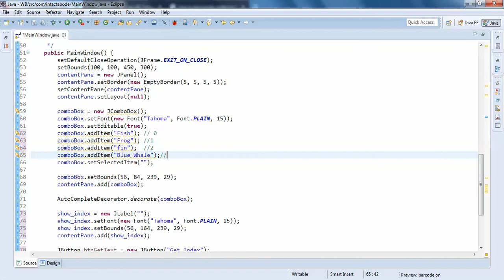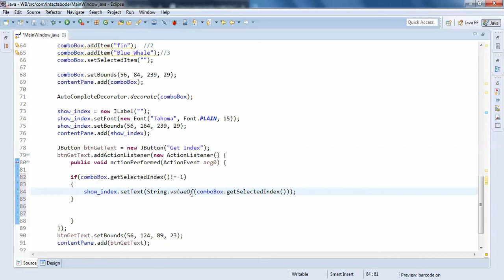How to Get the Index of the JComboBox Item in Java Swing Windows Buider - Intact Abode